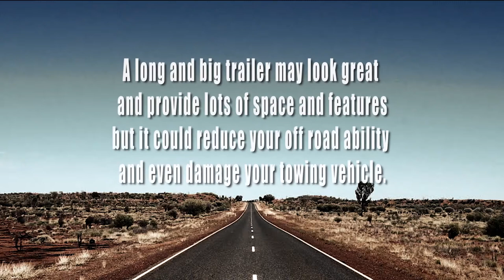Tip 9 Towing